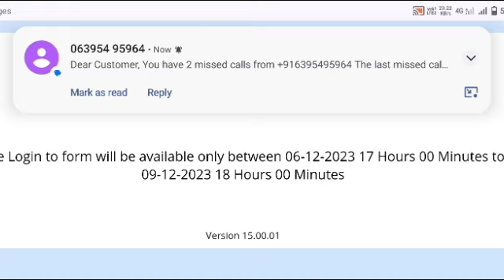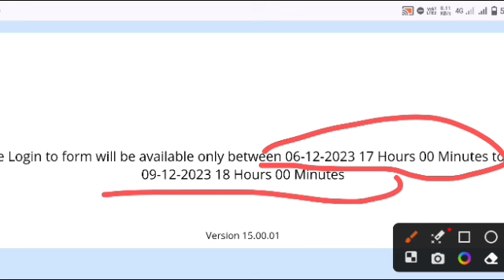Delhi Police Answer Key जारी 2023 | Delhi Police Physical Date 2023 | Delhi Police Result Date 2023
Delhi Police Answer Key 2023 | Delhi Police Physical Date 2023 | Delhi Police Result Date 2023

DESCRIPTION FOR NCC EXAM
BEST STUDY GUIDE BOOK

🔲 off for Delhi Police 2023?
delhi police vacancy 2023 in hindi
delhi police constable syllabus 2023 pdf download

e